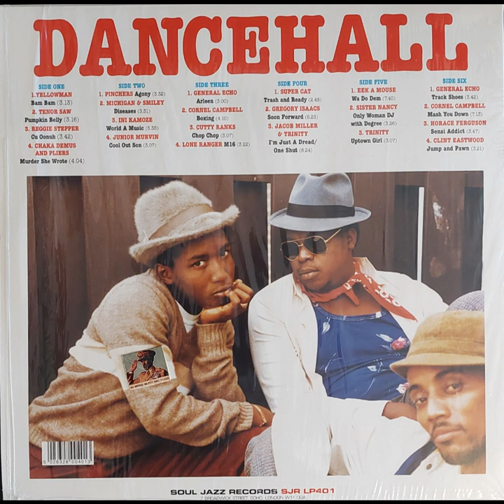Junior Murvin - Cool Out Son - 1993